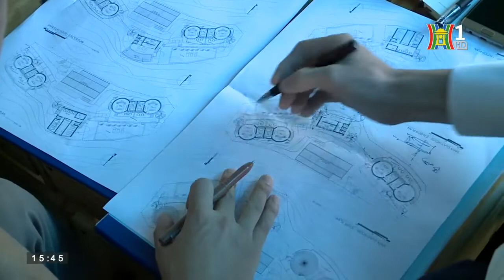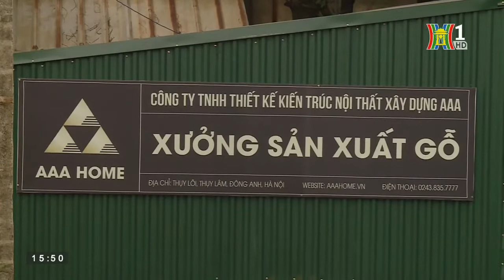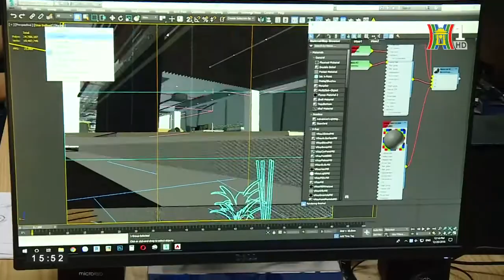[Chuyện nghề] Nội thất AAA Làm là phải chất